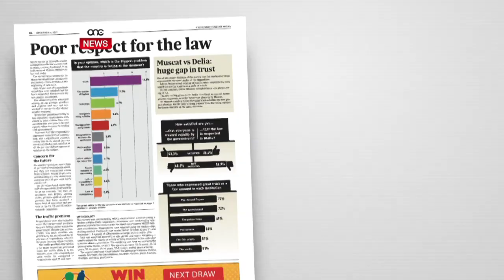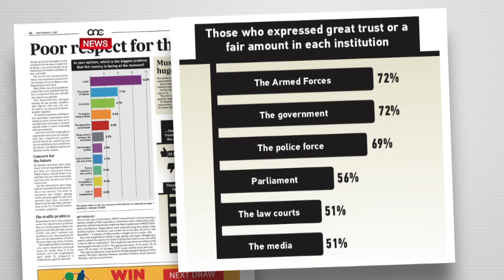STĦARRIĠ INTERN TAL-PN JAGĦTI L-ISTESS RIŻULTAT TAT-TORĊA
ONE.COM.MT - Taħt pressjoni u bil-għatx għall-popolarità, il-Kap Nazzjonalista Adrian Delia ried li l-partit li jmexxi jagħmel stħarriġ intern izda dan l-istess stħarriġ kompla jzid mal-inkwiet li Delia diġa għandu.

Dan għaliex l-istħarriġ intern tal-Partit Nazzjonalista ta l-istess rizultat tal-gazzetta t-Torċa tal-Ħadd li għadda, li poġġa lil Partit Nazzjonalista b’ħamsa u sebgħin elf vot minn taħt.